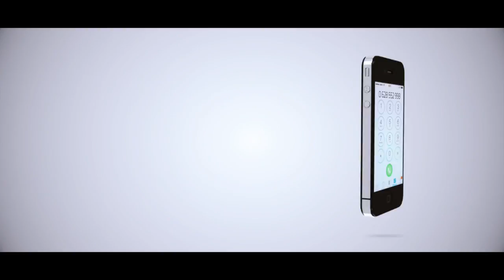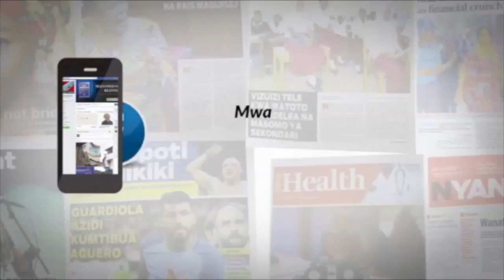NDALICHAKO: MAADILI NA MIIKO KUSIMAMIWA NA BODI YA WALIMU